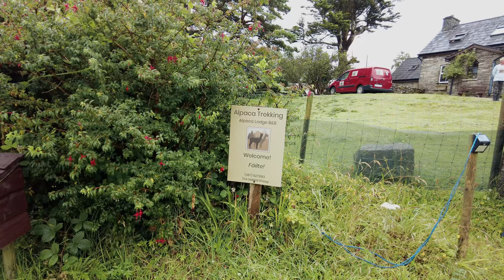Tamil Vlog Ireland 2022- Alpaca Trekking- Check It Out, 4K, New Video!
This video is about our Ireland Tamil vlog in 2022 Alpaca Trekking in Ireland.

It is a 2 hours trekking with Alpaca's. We felt its good to record our ireland vlogs in tamil and upload specially for our friends in our native language.

Soon we will explain how life in Ireland works in our next vlogs and show the street view by walking through the busy cities.